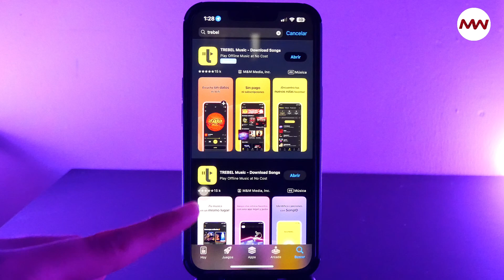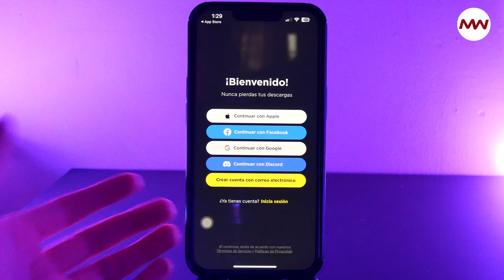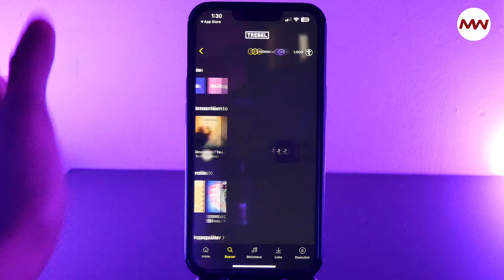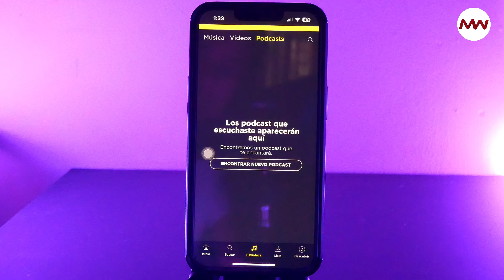La MEJOR alternativa GRATIS a Spotify (SPOTIFY GRATIS) ✅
Disfruta tu música Favorita 🤩

Encuentra la música de las disqueras más grandes del mundo y de las principales distribuidoras independientes.

TREBEL se lanzó a finales de 2018 con la misión de crear una experiencia musical excepcional para millones de personas en todo el mundo. Los usuarios han adoptado rápidamente nuestro servicio, confirmando nuestra creencia de que diversos factores socioeconómicos (como lo son el ingreso, acceso a una tarjeta de crédito, el costo de la conectividad de datos, etc.) hacen que los servicios de suscripción sean inaccesibles para la mayoría de las personas alrededor del mundo.

Hoy en día, casi el 90% de los 6,500 millones de usuarios de teléfonos inteligentes que hay alrededor del mundo no pagan por la música que consumen. A medida que este número crece, creemos que la próxima gran oportunidad dentro de la industria de la música vendrá de mejorar la experiencia y monetización de estos miles de millones de usuarios musicales.